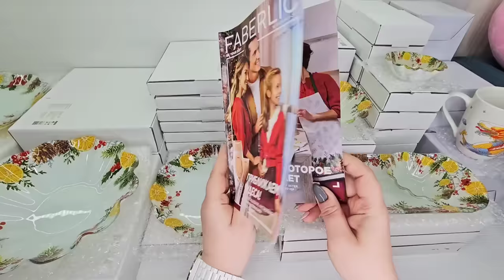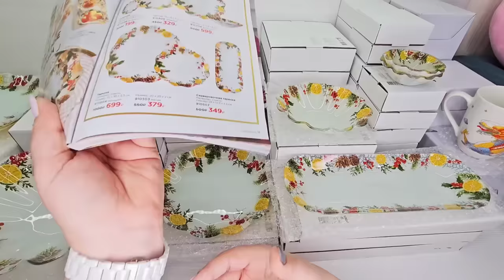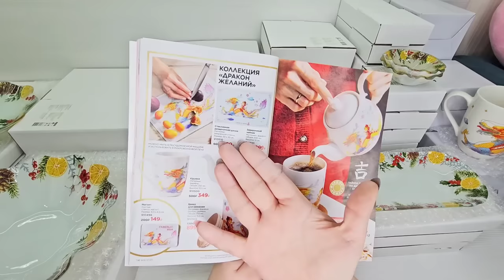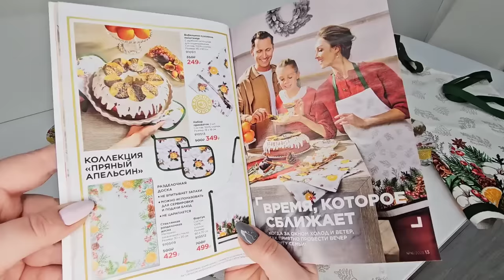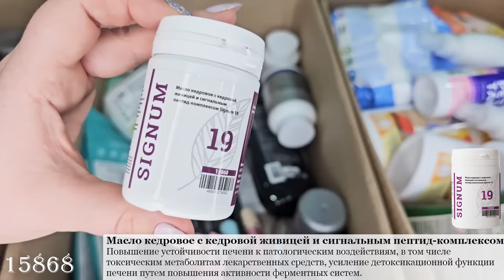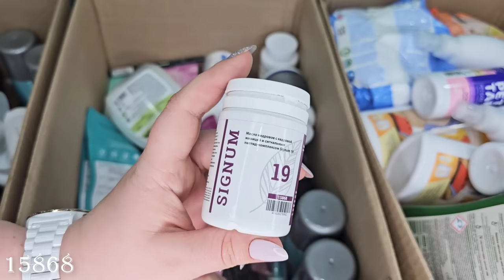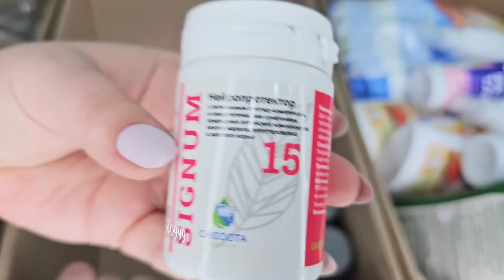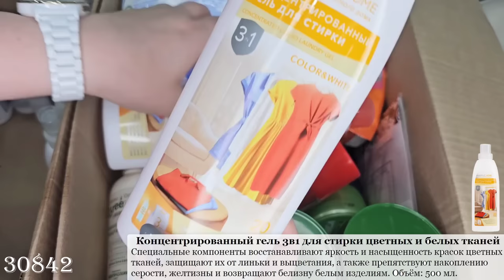Вся коллекция посуды "Пряный Апельсин" + 3 коробки распаковки + новинки Сигнум.